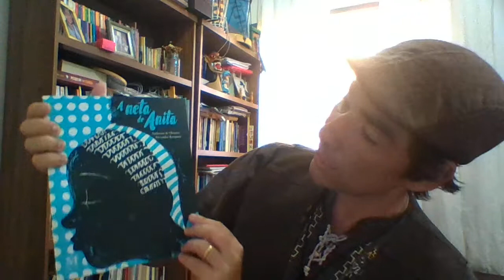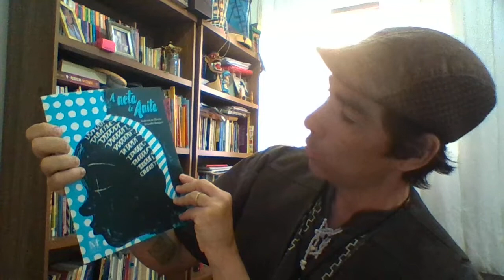[RACISMO] DISCRIMINAÇÃO] A neta de Anita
Na indicação desta semana você irá conhecer Tainá, a neta de Anita, e caminhará ao lado de uma criança que fortalecida pela sua ancestralidade enfrentará o racismo e a discriminação. Uma escrita poética com teor político e social.
Boa leitura. Ler é criar asas.